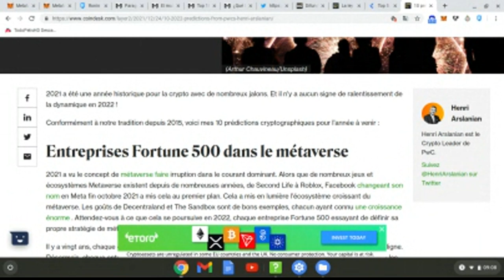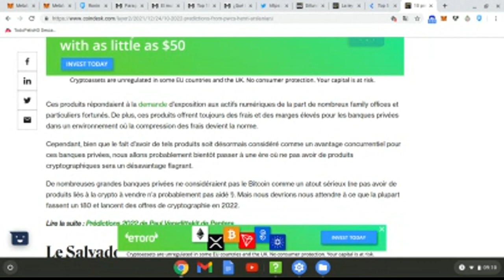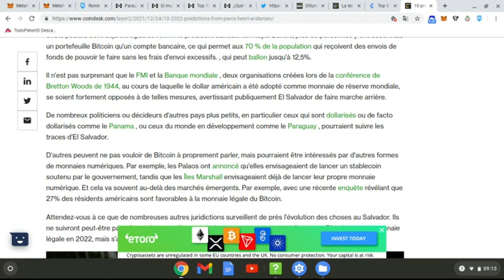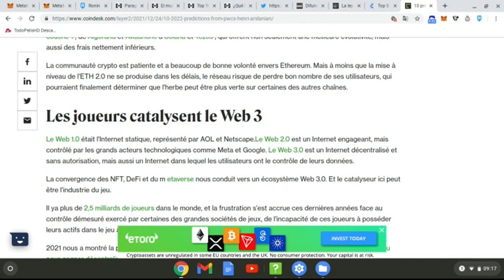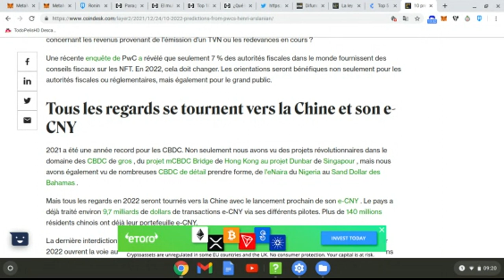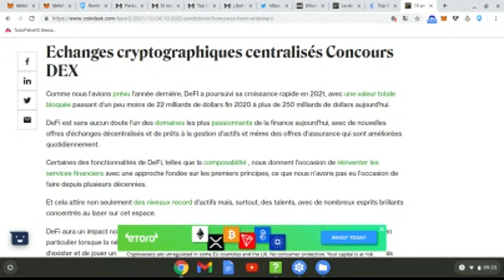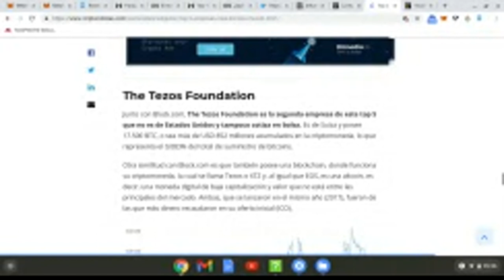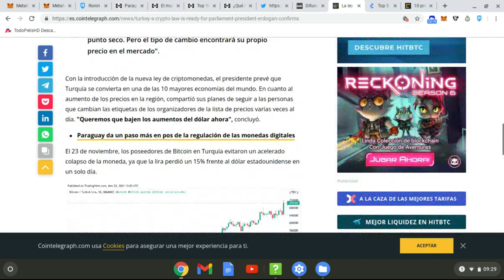Top 10 news Crypto